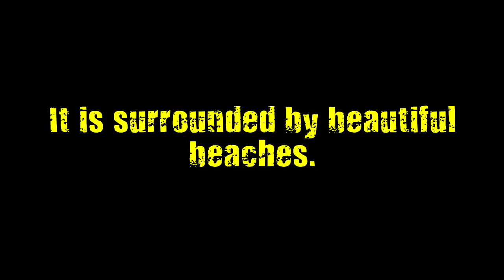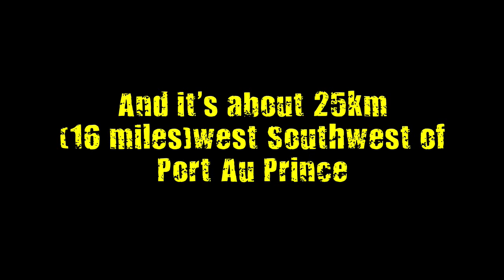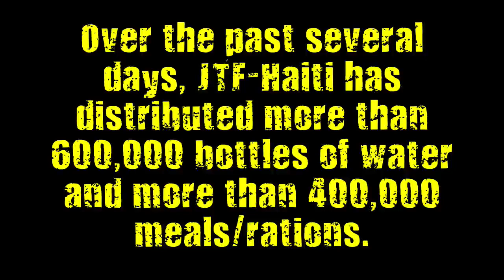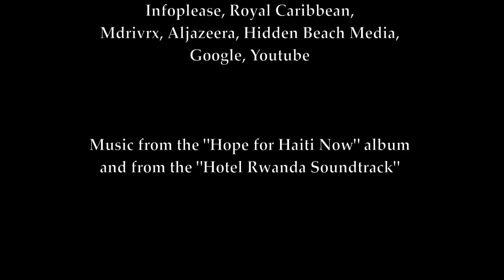Video for Haiti Lemon Aid at SMES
Here's a video I made earlier this year for the Haiti Relief Effort Lemon Aid Event at St. Margaret's Episcopal School You can also see the vid on my non-profit channel Project Relief

Please donate whatever you can to Haiti Still, they're still in need of help and suffer under a cholera outbreak